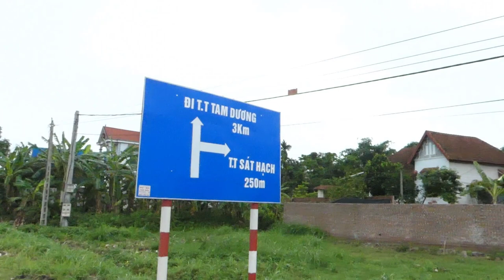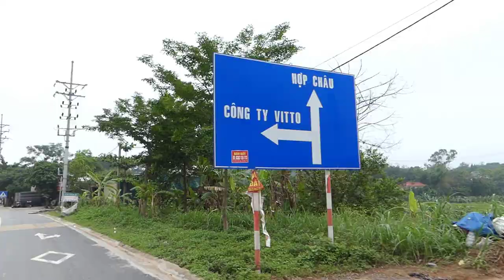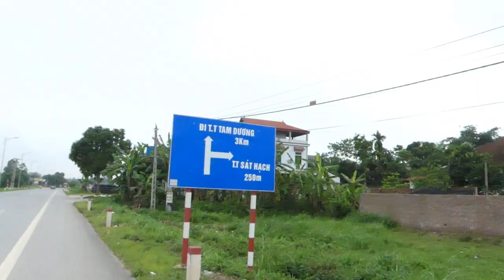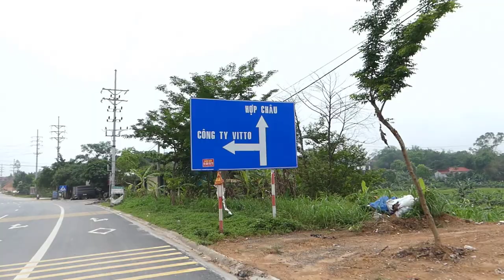Chung tay xây dựng Tam Dương đẹp giàu-ST Nguyễn Văn Quy-Ngoác TV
Chung tay xây dựng Tam Dương đẹp giàu-ST Nguyễn Văn Quy